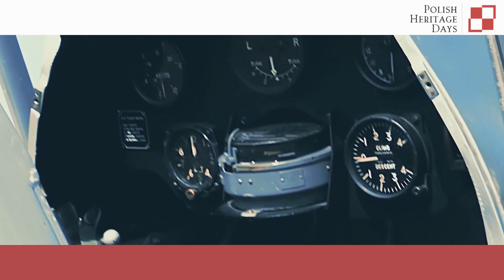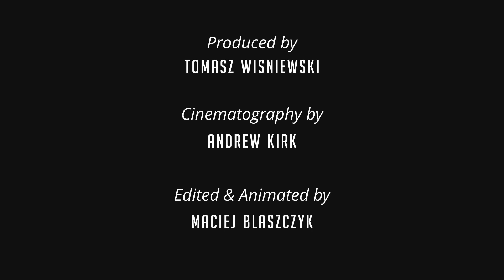John Kaye-Kurowski & Jadwiga Piłsudska Jaraczewska Project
Chcielibyśmy zaprezentować Państwu nasz kolejny projekt, który dedykujemy Panu porucznikowi pilotowi Janowi Kurowskiemu, jego synowi Johnowi Kaye Kurowskiemu i pani Jadwidze Piłsudskiej – Jaraczewskiej. John Kaye-Kurowski jest synem pilota Polskich Sił Powietrznych na Zachodzie, który oddał swoje życie w walce o wolną Polskę, a także jest właścicielem przedstawionego w filmie samolotu Tiger Moth. Samolot ten ma za sobą hollywoodzką karierę. Na końcu wywiadu z Johnem, zobaczycie Państwo animację startu samolotu, którą wykonaliśmy na potrzeby tego filmu. Ze względu na warunki atmosferyczne, jakie pojawiły się po wywiadzie, John nie mógł wystartować samolotem, więc postanowiliśmy stworzyć dla Was animację komputerową tego lotu. W zamieszczonym do filmu tekście pragniemy Wam również opowiedzieć o niesamowicie odważnej kobiecie, młodszej córce Marszałka Józefa Piłsudskiego, która latała na różnych typach samolotów, ale między innymi latała na podobnym do przedstawionego w filmie Tiger Moth.
W tym roku obchodzimy rocznice stulecia bitwy warszawskiej oraz osiemdziesiątą rocznicę bitwy o Anglię. Dwie bardzo ważne bitwy w dziejach świata, bitwy odległe od siebie w miejscu i czasie, a jednak powiązane bohaterstwem polskich żołnierzy. Najważniejszą postacią w czasie bitwy warszawskiej był Józef Piłsudski. Marszałek był nie tylko wodzem naczelnym i głową państwa, ale także ojcem dwóch córek. W czasie drugiej wojny światowej obie udały się na emigrację do Wielkiej Brytanii, a młodsza z nich, Jadwiga, służyła w kobiecych oddziałach pomocniczych RAF, pilotując różne samoloty. Z tej okazji chcielibyśmy ogłosić konkurs.Czas wojny to trudny i okrutny czas, szczególnie gdy walczy się z tak bezlitosnym i bezwzględnym przeciwnikiem jakim byli bolszewicy a później hitlerowcy. Jednak nawet w takim czasie, a także po nim, trzeba zachować człowieczeństwo. Najpiękniejszym wyrazem człowieczeństwa i humanitaryzmu, są uczucia macierzyńskie oraz ojcowskie. Chciałbym by państwo odkryli takie właśnie oblicze Marszałka. Zadaniem konkursowym jest znalezienie i zacytowanie przynajmniej jednego wierszyka jakie marszałek Piłsudski napisał dla swoich córek. Do wygrania są dwie nagrody po 50 funtów oraz jeden upominek.
Z zasadami konkursu możecie się Państwo zapoznać w opisie na naszym FB funpage:

Na koniec chcielibyśmy Wam życzyć wspaniałego świętowania Polskich Dni Dziedzictwa i zarazem wszystkiego dobrego.
Dziękujemy bardzo za uwagę.